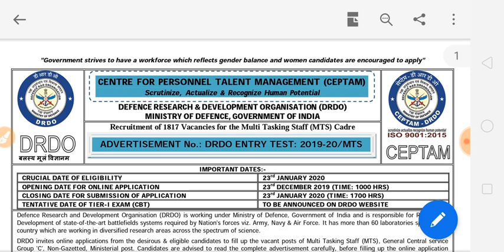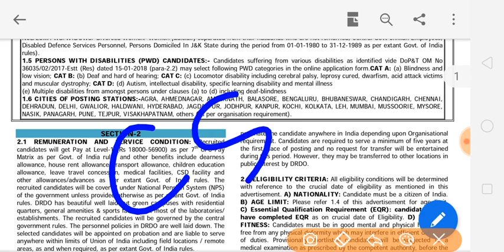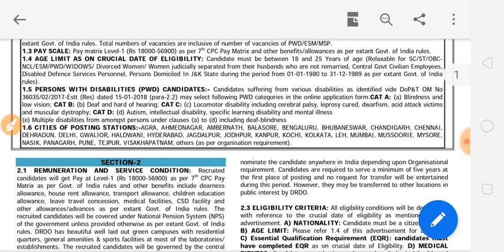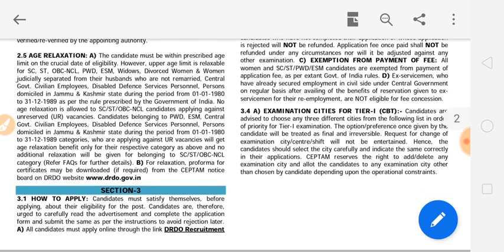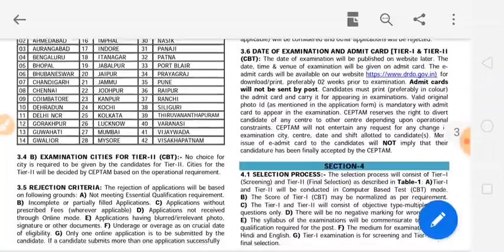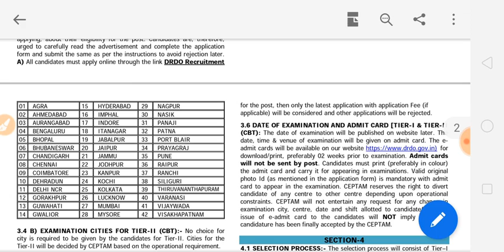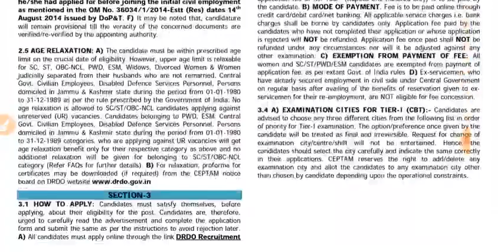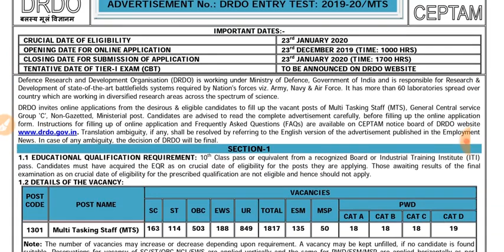DMRC, 2019 Vacancy